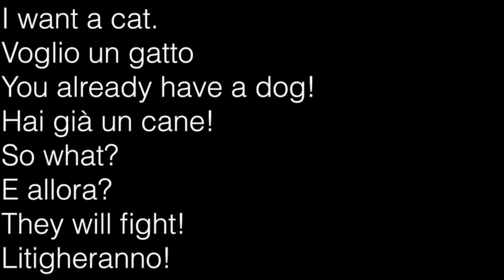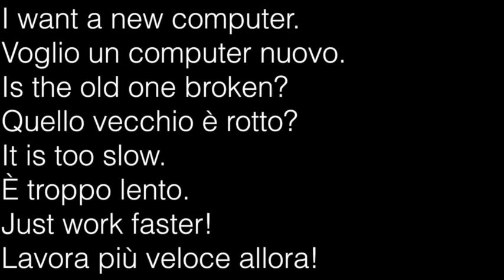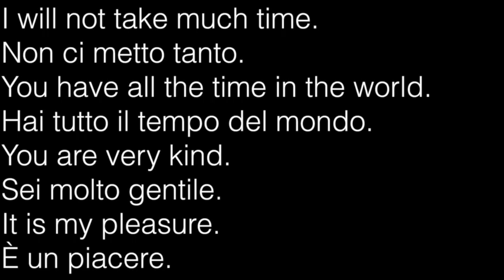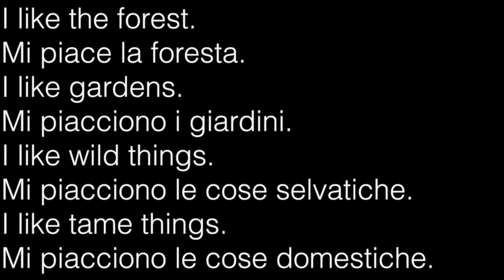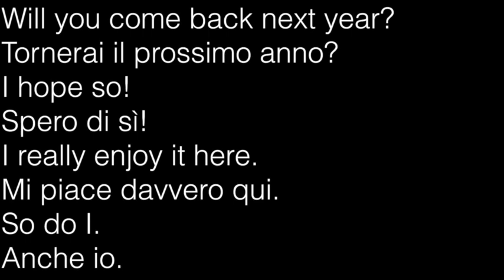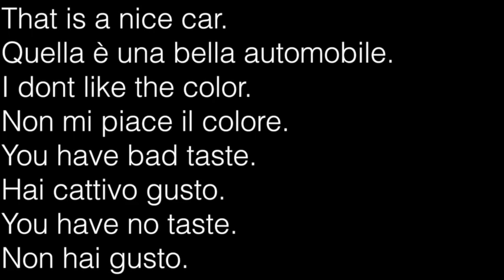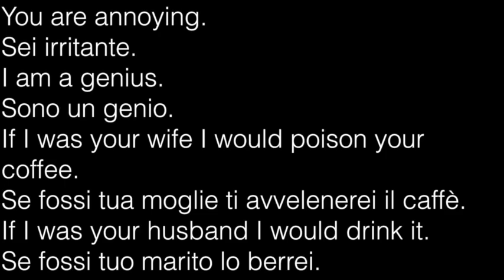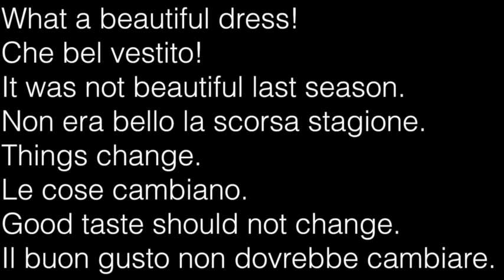Learn Italian Conversation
I want a cat.
Voglio un gatto
You already have a dog!
Hai già un cane!
So what?
E allora?
They will fight!
Litigheranno!
it is very windy today.
C’è molto vento oggi.
Let's fly a kite!
Facciamo volare l’aquilone!
Let's go sailing!
Andiamo in barca a vela!
Let's do both!
Facciamo entrambe le cose!
The trees are tall.
Gli alberi sono alti
I would like to climb one.
Mi piacerebbe arrampicarmi su uno.
You are a monkey.
Sei una scimmia.
You are lazy!
Sei pigro!
Apples are good for you.
Le mele ti fanno bene.
Shark is good for you.
Lo squalo ti fa bene.
Prove it!
Provamelo!
I read it on the internet.
L’ho letto su internet.
You are an idiot.
Sei un idiota.
I am a genius.
Sono un genio.
You live in fantasy land.
Vivi in un mondo di fantasia.
Come live with me!
Vieni a vivere con me!
These boots are too loose.
Questi stivali sono troppo larghi.
Tie the laces.
Stringi i lacci.
I don't know how!
Non so come!
Let me help you.
Lascia che ti aiuti.
My hands are cold.
Ho le mani fredde.
Where are you mittens?
Dove sono i tuoi guanti?
In the car.
In macchina.
Let's go get them.
Andiamo a prenderli.
I want a new computer.
Voglio un computer nuovo.
Is the old one broken?
Quello vecchio è rotto?
It is too slow.
È troppo lento.
Just work faster!
Lavora più veloce allora!
The sun is shining.
Il sole splende.
Let's go to the beach!
Andiamo in spiaggia!
It is too windy.
C’è troppo vento.
The wind will stop.
Il vento smetterà.
My fingers hurt.
Mi fanno male le dita.
Take a break!
Fai una pausa.
I must finish this project.
Devo finire questo progetto.
You are always in a rush.
Sei sempre di fretta.
do you like ice cream?
Ti piace il gelato?
I like frozen yoghurt.
Mi piace lo yogurt gelato.
Yoghurt is disgusting.
Lo yogurt è disgustoso.
You sister likes it.
A tua sorella piace.
May I have the bill?
Posso avere il conto?
Right away.
Subito.
Do you accept cash?
Accettate contanti?
We accept cash.
Accettiamo contanti.
Can I help you?
Posso aiutarla?
May I have a taxi?
Posso avere un taxi?
I will order one.
Ne chiamo uno.
Grazie.
How long before the taxi arrives?
Quanto manca perché il taxi arrivi?
About ten minutes.
Circa dieci minuti.
I will be in the bar.
Sarò al bar.
I will call you when the taxi arrives.
La chiamo quando il taxi arriva.
My computer is not working.
Il mio computer non funziona.
Would you like to use mine?
Vuoi usare il mio?
Is that possible?
È possibile?
Yes it is possible.
Sì, è possibile.
I will not take much time.
Non ci metto tanto.
You have all the time in the world.
Hai tutto il tempo del mondo.
You are very kind.
Sei molto gentile.
It is my pleasure.
È un piacere.
May I offer you a cup of tea?
Posso offrirti una tazza di tè?
How nice!
Che carino!
Would you like mint tea?
Vuoi del tè alla menta?
Yes please.
Sì, grazie.
What beautiful mountains.
Che belle montagne.
Will you hike today?
Vai a camminare oggi?
I will rest today.
Oggi mi riposo.
You are lazy.
Sei pigro.
There are many trails.
Ci sono molti sentieri.
Are the trails safe?
Sono sicuri i sentieri?
The trails are very safe.
I sentieri sono molto sicuri.
That is good.
Bene.
I am hungry.
Ho fame.
I am thirsty.
Ho sete.
Let's find a restaurant.
Troviamo un ristorante.
There is one over there.
Ce n’è uno laggiù.
May we have a table?
Possiamo avere un tavolo?
For two?
Per due?
Yes for two.
Sì, per due.
Prego, seguitemi.
What a beautiful garden!
Che bel giardino!
There are so many flowers!
Ci sono così tanti fiori!
It requires much work!
Richiede molto lavoro.
I do not like to work.
A me non piace lavorare.
I like the forest.
Mi piace la foresta.
I like gardens.
Mi piacciono i giardini.
I like wild things.
Mi piacciono le cose selvatiche.
I like tame things.
Mi piacciono le cose domestiche.
What would you like to eat?
Cosa vorresti mangiare?
I would like some pasta.
Vorrei della pasta.
Pasta is delicious.
La pasta è deliziosa.
I could eat pasta everyday!
Potrei mangiare pasta ogni giorno!
The restaurant is closed!
Il ristorante è chiuso.
We are too late.
Siamo troppo in ritardo.
Let's go to a bar.
Andiamo in un bar.
Maybe the bar will have food.
Magari il bar avrà del cibo.
It is very hot today.
Fa molto caldo oggi.
The sun is hot.
Il sole è caldo.
We need rain.
Abbiamo bisogno di pioggia.
I like hot weather.
A me piace il caldo.
Andiamo in spiaggia.
I don't like the ocean.
Non mi piace l’oceano.
Why not?
Perché no?
Because it is too big!
Perché è troppo grande!
My cell phone is not working.
Il mio cellulare non funziona.
Is the battery empty?
La batteria è scarica?
The phone is broken.
Il telefono è rotto.
We will buy you a new one.
Ne compreremo uno nuovo.
I am hungry.
Ho fame.
I am too!
Anche io!
Let's go eat.
Andiamo a mangiare.
I want a steak.
Voglio una bistecca.
Will you come back next year?
Tornerai il prossimo anno?
I hope so!
Sp

text: paul bek
translation: maria cecci
english alan munro
italian luca cacarassi